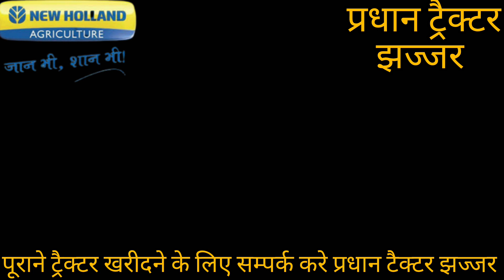पूराने ट्रैक्टर एक से बडकर एक न्यू ट्रैक्टर बारगे प्रधान ट्रैक्टर झज्जर पर सम्पर्क करे 9728810755